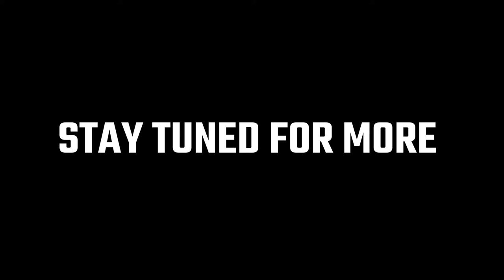WHO GETS THE FRONT SEAT PT 2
On Todays Lockoutmen Podcast, Lockoutmen Ask His Lady Friends “ If I came to pick you and my mother, Who Get the front Seat YOU OR MOMS?”